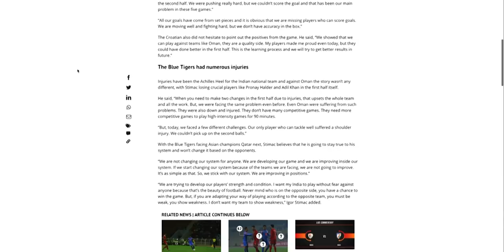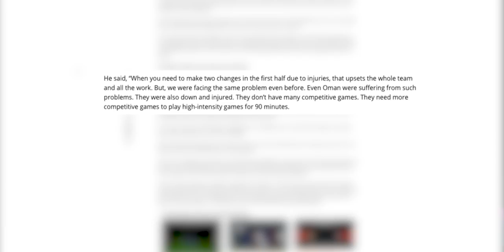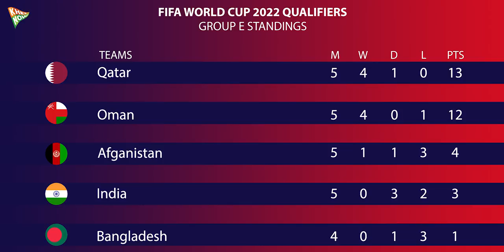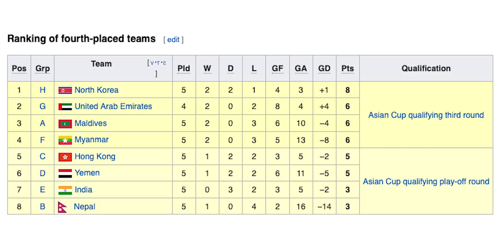FIFA World Cup 2022 Qualifier: Oman Vs India Review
The cash between Oman-India was a battle for survival for the Blue Tigers. In the event, India’s quest to reach the showpiece FIFA World Cup 2022 event in Qatar came to a stumbling halt after they suffered a disappointing 0-1 defeat against Oman on Tuesday night. A lone first-half strike from attacker Mohsin Al-Ghassani was enough to tip the match in the Reds’ favour. Although India put up a decent fight in the second 45, they were unable to gain control of the game at any point.